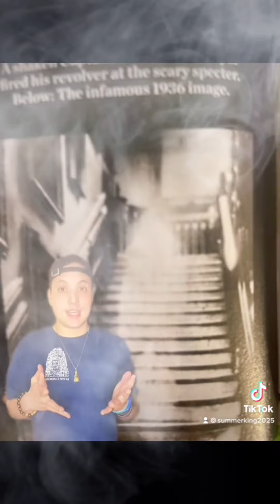Ghost Stories Episode 6: Raynham Hall, England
Tonight we’ll be traveling to England and explore the Raynham Hall where the famous brown lady resides.